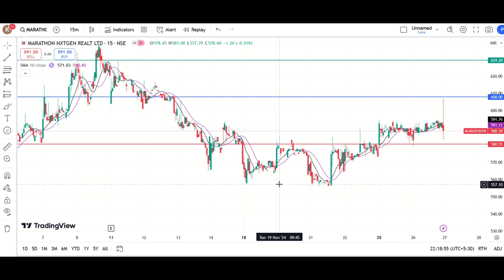Marathon nextgen Share Target | marathon nextgen Share Target Price | 27 november Target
Marathon nextgen ltd

Entry=608